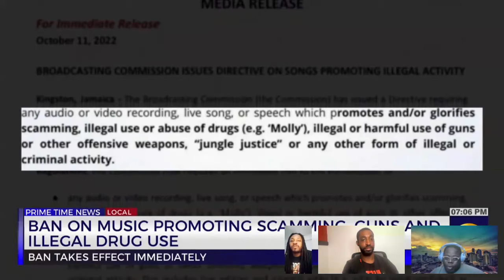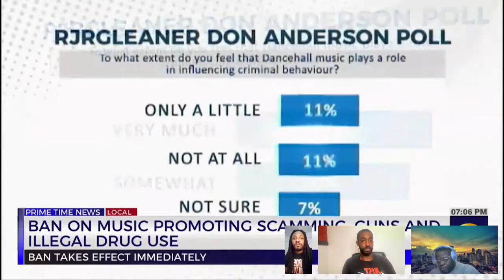Jamaica bans music and tv glorifies drug use and violence